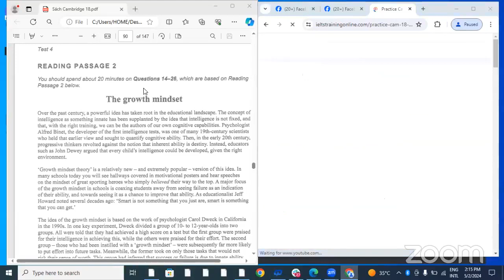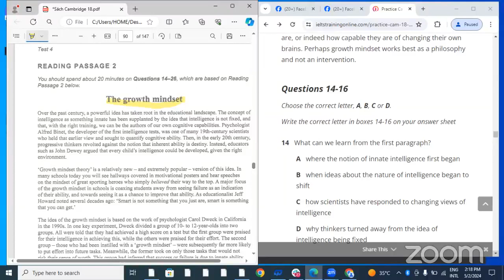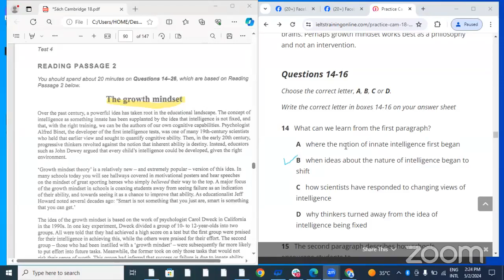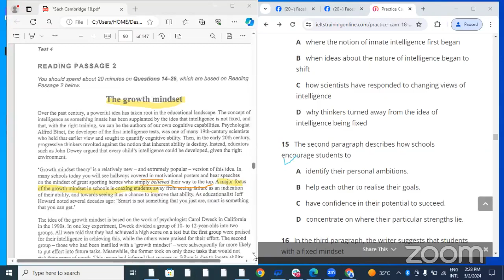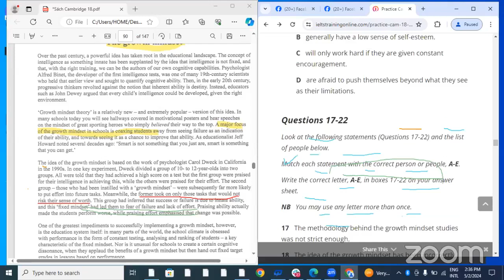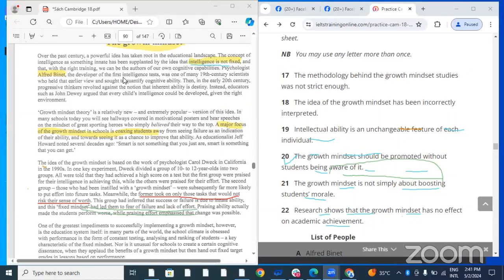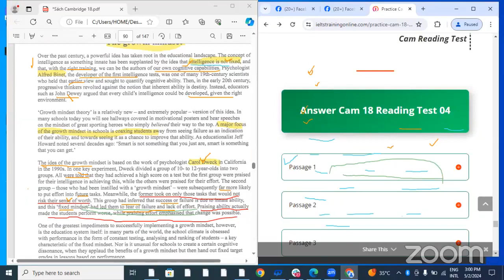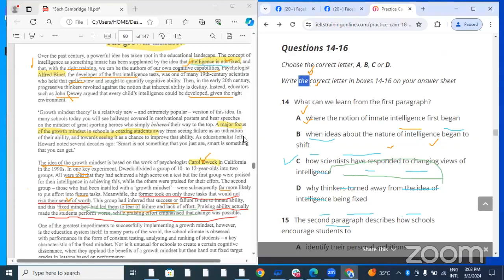2PM IELTS Prep to Secure Fully Funded Scholarships for Fall 2025 || Week 07 || Day03